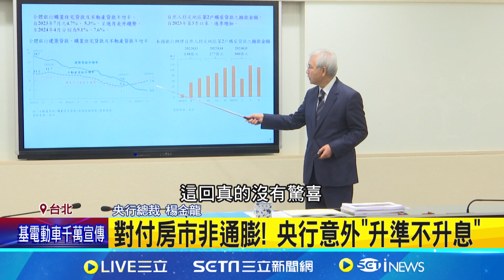央行第六波打房! 七都"第二戶房貸"下修至六成 對付房市非通膨! 央行意外"升準不升息"│記者 沈宛儀 李文勝│【台灣要聞】20240613│三立iNEWS